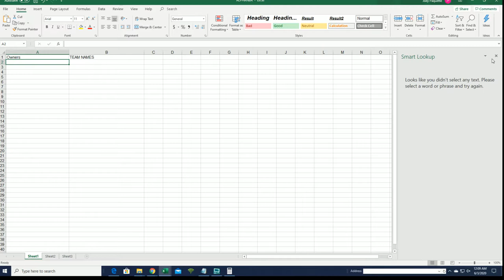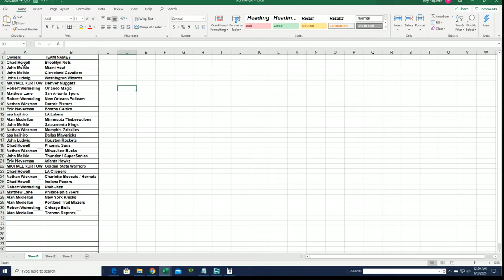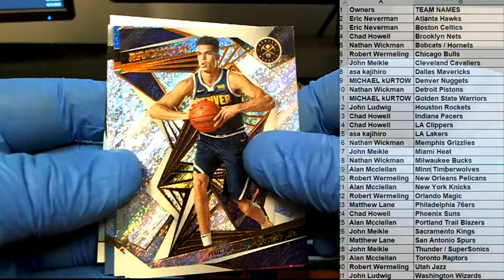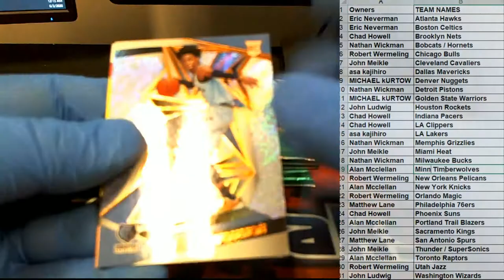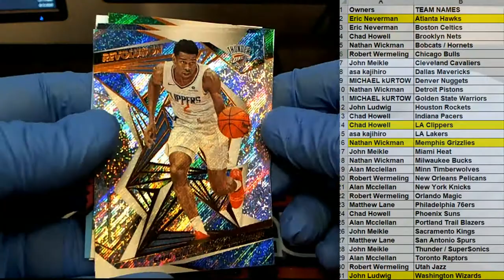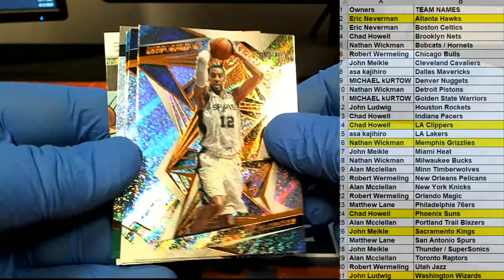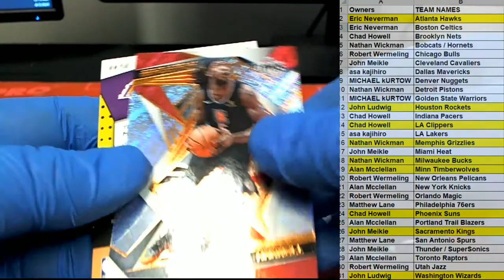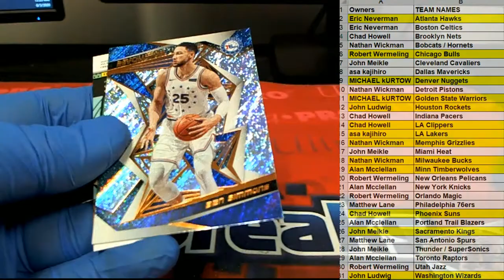2019 20 Panini Revolution Basketball Chinese New Year Box ID 19PREVBBALL774